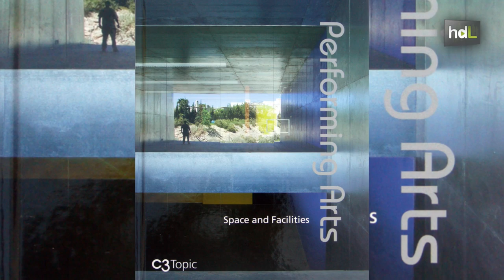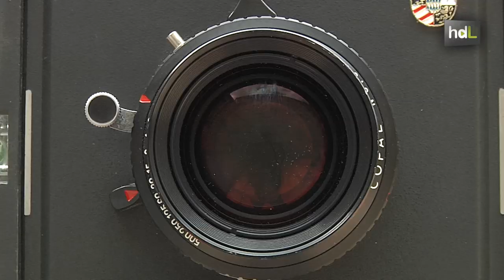HDL Jesús Granada, más de 30.000 fotografías para mostrar el paisaje arquitectónico de Andalucía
Más de 30.000 fotografías ilustran la carrera profesional de Jesús  Granada, un fotógrafo de arquitectura jienense, afincado en Sevilla, que  ha trabajado para más de 400 arquitectos españoles y ha publicado sus  trabajos en revistas de prestigio dentro del sector como El Croquis,  Casabella, Taschen o Icon, entre unas 300 editoriales de 25 países.  Arquitecto de formación, dice que encontró en la fotografía placeres más  cercanos a su personalidad. En prensa, sus trabajos han llegado a  rotativos internacionales como Il Corriere o el New York Times. Desde  que en 1999 comenzó en este oficio se marcó una misión: enseñar al mundo  la calidad del paisaje cultural y  natural de Andalucía y el talento de los arquitectos andaluces.